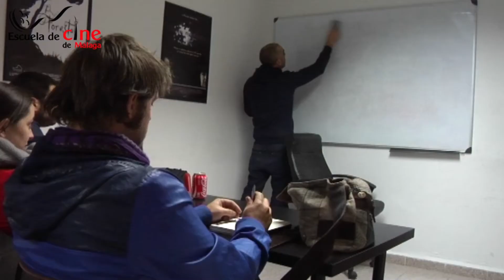en la presentación de Asesinos Inocentes